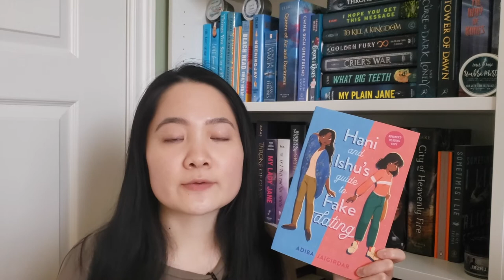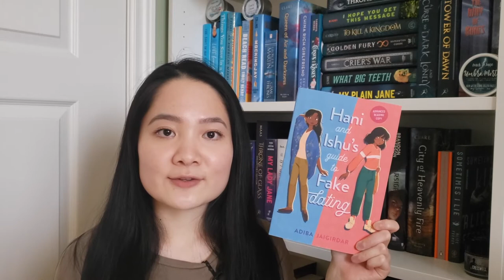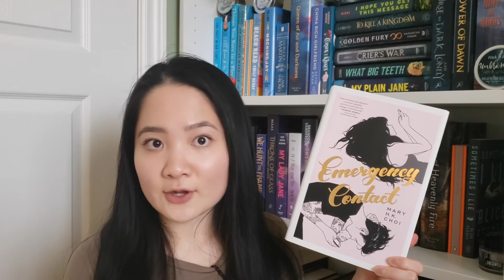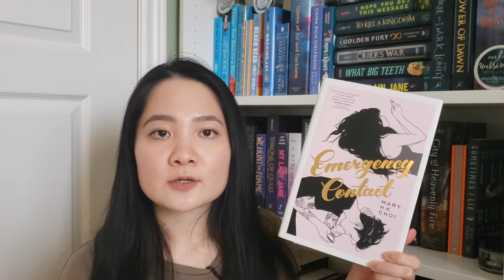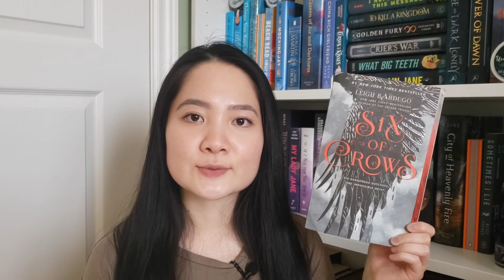May TBR 2021 | asian authors, anticipated reads, and more (Asian Readathon)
Hello friends! Here's the books for my May To Be Read (TBR) 2021. I'm late about finding out about the Asian Readathon but I will count myself as participating in it.
SOCIALS:
SUPPORT:
MAY TBR:
Luck of the Titanic by Stacey Lee*
Emergency Contact by Mary HK Choi
Six of Crows and Crooked Kingdom by Leigh Bardugo

*Copies of these books are kindly provided to me by the publisher.